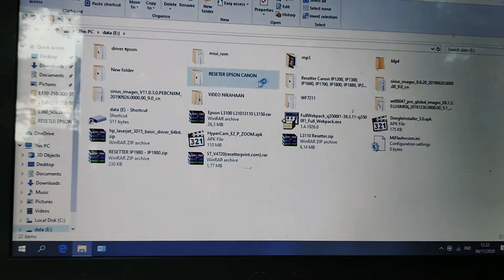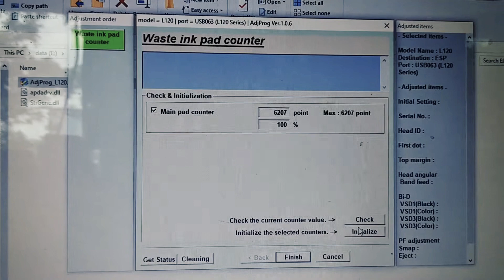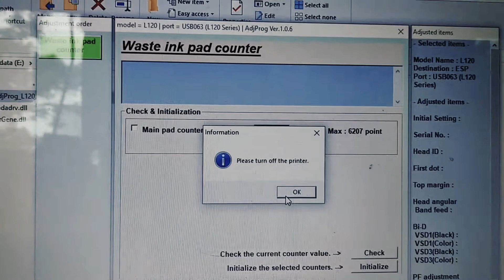Cara reset epson L120 ( free adjusment program with keygen )